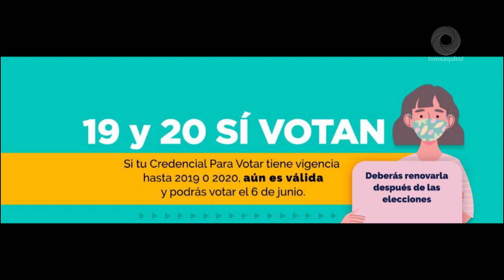Mantiene vigente INE Hidalgo convocatoria "Si voto 2020-2021" para organizaciones civiles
Mantiene vigente INE Hidalgo convocatoria "Si voto 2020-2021" para organizaciones civiles rumbo a elecciones 2021.